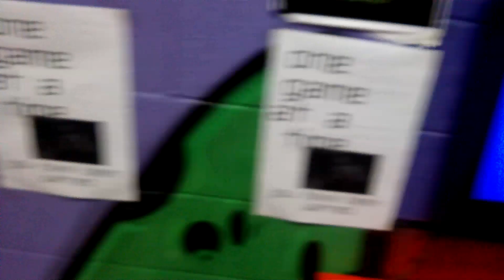Local de treino dos bboys Irlandeses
Nossa eu nunca vi o ambiente de treino assim show de bola